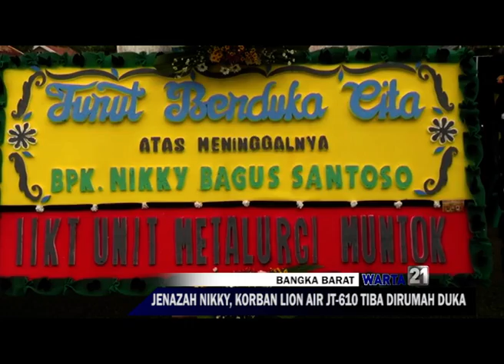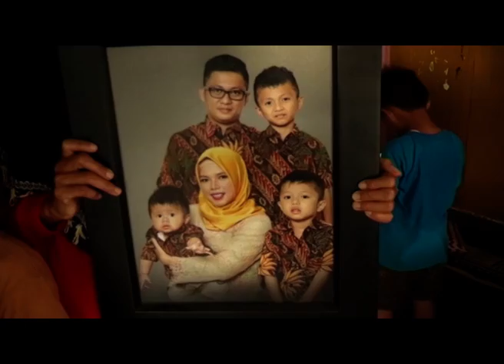JENAZAH NIKKY KORBAN LION AIR JT 610 TIBA DIRUMAH DUKA